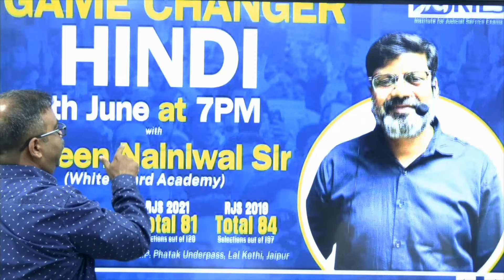Big Announcement from JKILS Institute! 🚨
We are thrilled to unveil our new video series, "Game Changer"! This series is packed with insights and strategies to ace the RJS exams. And that's not all – our new RJS Mains Batch starts on 6th July 2024! Don't miss this golden opportunity to kickstart your judiciary career with the best coaching in Jaipur.